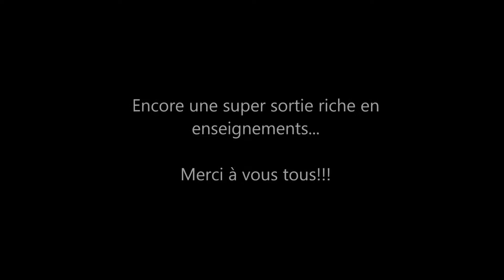V6 03 10 13